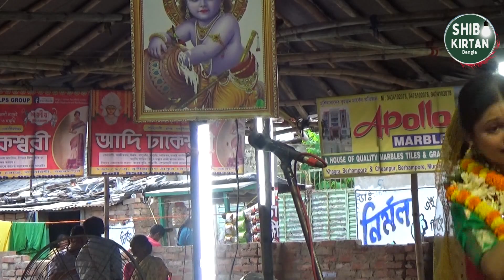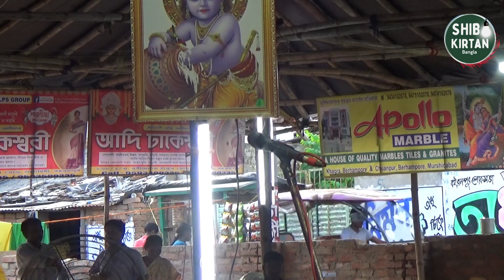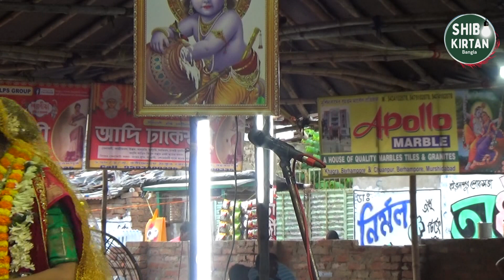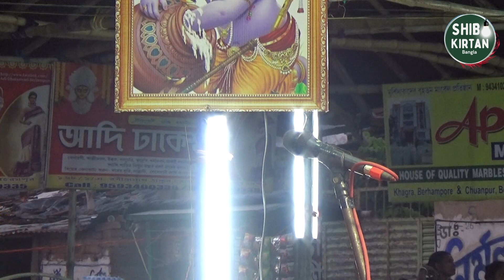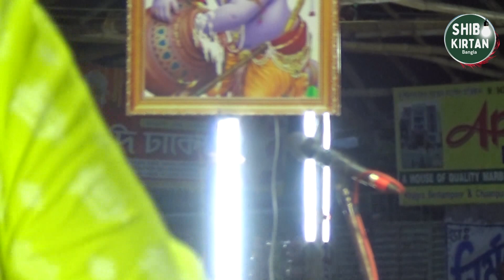মা দুর্গার ১০ হাত কেনো!!মা দুর্গার আগমনী কীর্তন!!কুমারী অঙ্কিতা ব্যানার্জি!! Ankita Banerjee kirtan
মা দুর্গার ১০ হাত কেনো!!মা দুর্গার আগমনী!!কুমারী অঙ্কিতা ব্যানার্জি!! Ankita Banerjee kirtan

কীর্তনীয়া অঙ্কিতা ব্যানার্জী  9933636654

ankita banerjee kirtan
ankita banerjee
ankita banerjee songs
ankita banerjee gaan
ankita banerjee new song
ankita banerjee kirtan gaan
ankita banerjee all song
ankita banerjee stage program
ankita banerjee pala kirtan
pala kirtan
pala kirtan bangla
pala kirtan bengali
pala kirtan gaan
pala kirtan video
pala kirtan mp3
lila kirtan লীলা কীর্তন
lila kirtan
lila kirtan bengali
lila kirtan sampa goswami
lila kirtan লীলা কীর্তন sampa goswami
lila kirtan লীলা কীর্তন new
lila kirtan pradip pal
lila kirtan moumita ghosh
lila kirtan লীলা কীর্তন pradip pal
lila kirtan suman bhattacharya
lila kirtan লীলা কীর্তন moumita ghosh
lila kirtan bangla
lila kirtan siuli das
lila kirtan লীলা কীর্তন song